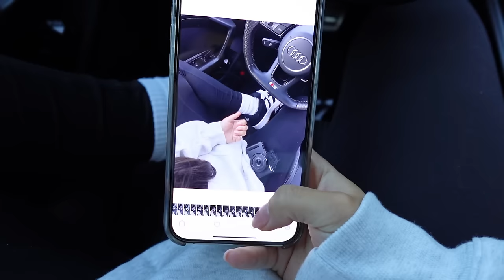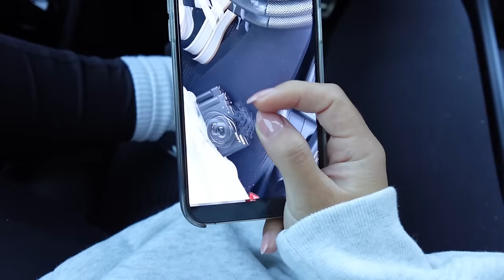birthday prep vlog *major glow up*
my vegan and cruelty-free makeup brand Gigibee Beauty

any questions? leave them down below :)